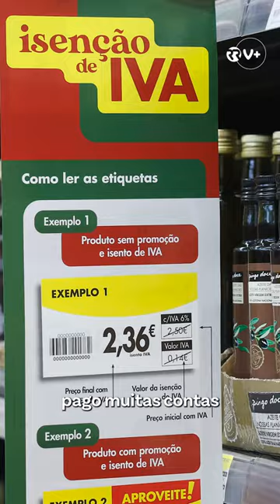Estão a estragar-me os planos - As Três da Manhã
A exorbitância dos preços das casas ou a inflação do custo dos bens alimentares são alguns dos problemas que afetam os portugueses atualmente. As Três da Manhã não ficaram alheias a estas e outras questões e apresentam "Estão a estragar-me os planos", um novo hit musical que fala disso mesmo.

Veja o vídeo e partilhe com os seus amigos.

Ideia original: As Três da Manhã
Vozes: Inês Lopes Gonçalves (com participação especial de Cláudio Almeida, Fernando Medina e António Costa)
Letra: Cláudio Almeida
Edição de som: André Peralta
Edição de vídeo: André Pereira